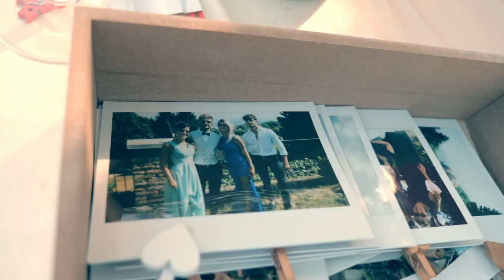Wedding in Saluzzo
Foto e video matrimoniali indimenticabili.

Guarino foto&video